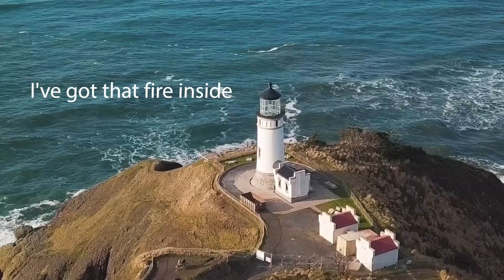Eriva Feat. Goa - Fire (Lyrics Video) Deep House Radio Music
Hello!
Here's my new Deep House single with talented Vocalist Goa - Aleksandra Bartosik
label: E-Muzyka (Eriva)
Electronic Dance Music 2020

Deep House Dance Music 2020 Meduza Alok Filatov Karas Robin Schulz
Muza do auta 2020